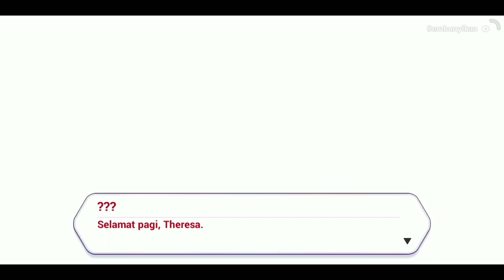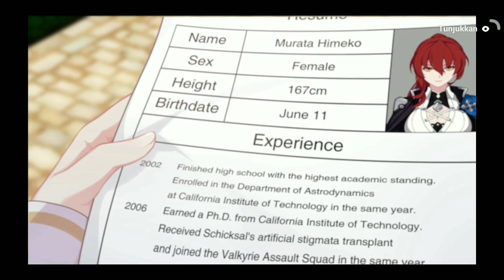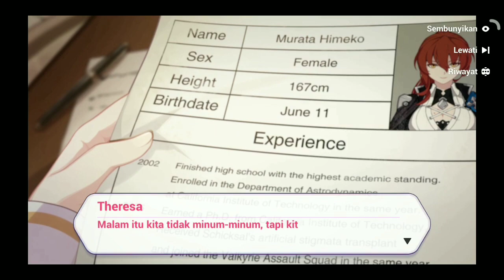Murata Himeko Birthday CG scene (Bahasa Indonesia with commentary) // Honkai Impact 3rd (SEA)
Sepertinya ini masa lalu nya Bibi Himeko masuk pertama kali ke Sekolah St. Freya sebagai guru. Dan Bibi Theresa juga masih belum tau tentangnya...

tapi Bibi Theresa merindukannya... Walau dia tidak ada... Entah itu Wounded in Action [MENDING DIA  MASIH BERTAHAN HIDUP] / Killed in Action [JANGAN :'( ]